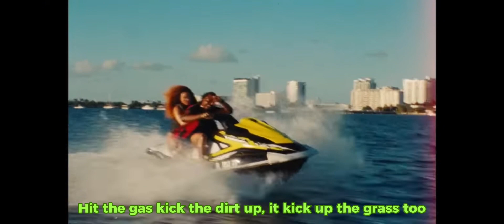Que Pasa - YNMidas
Track 7 - Que Pasa

Mid Tape 2